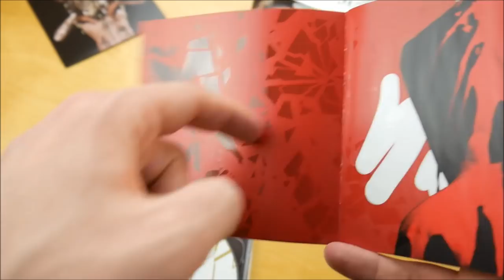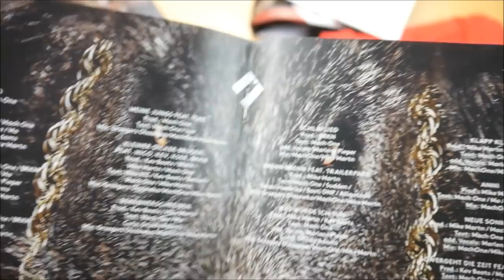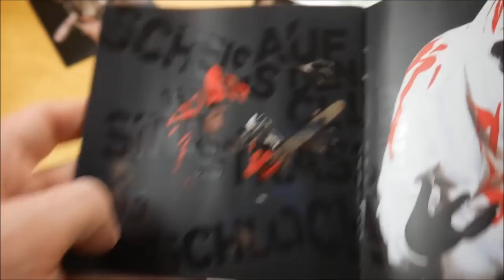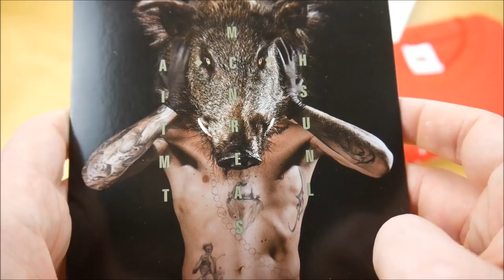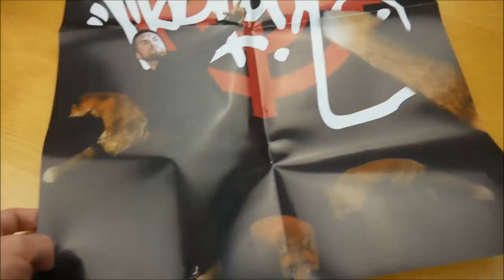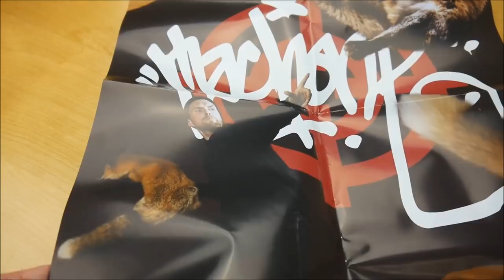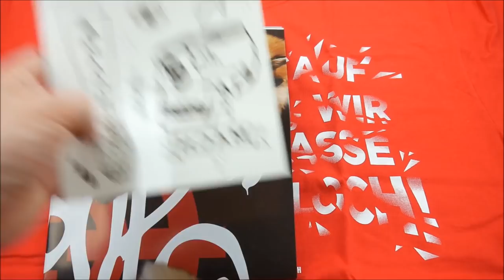Mach One - M.A.C.H. Box Unboxing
In diesem Video zeige ich euch die M.A.C.H. Box von Mach One.
► Hier könnt ihr das Album kaufen:
Weitere Musik von Mach One

► ALBUM INFOS
Mach One - M.A.C.H.
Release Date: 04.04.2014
Kaufpreis: 29,99 €

M.A.C.H. Box Inhalt:
- Album
- Album Instrumentals
- DVD
- T-Shirt
- Poster
- Tattoo Bogen

M.A.C.H. Tracklist:
01. Intro
02. Hier!
03. M.A.C.H.
04. Schwerelos
05. Meine Jungs (feat. Isar)
06. Kleiner dicker Bruder (feat. Nico, Kev, Kser & BRKN)
07. Bekennerschreiben
08. Schlaflied
09. Brenn Brenn (feat. Trailerpark)
10. Was würde ich tun
11. Klapp Klapp
12. Anni
13. Neue Sonne
14. So vergeht die Zeit (feat. AKTEone)
15. Dieses Rapding (feat. 257ers) (iTunes Bonus Track)

M.A.C.H. Info:
Das Album von Mach One erschien am 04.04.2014 über Mach One.